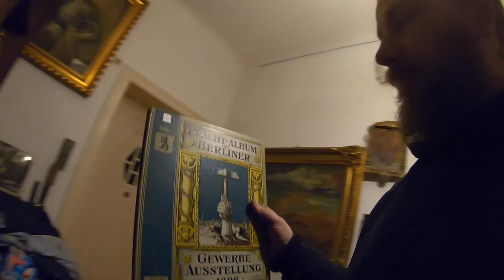Hilfe Bremsen Totalausfall beim T4, ein Steuersatz für´s Dirtmax & Enik 18 Zoll Special Vlog # 1070